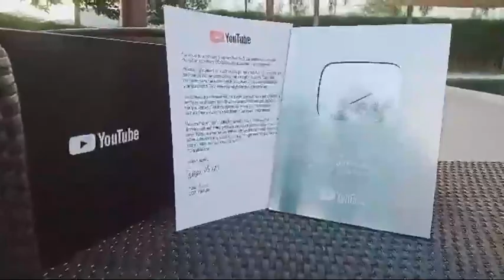Korean angel lalaking marangal korea nag birthday in Clubvelvetrok korea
ofw dream korean angel this is my story here in korea being ofw here in overseas my birthday celebration in Korea